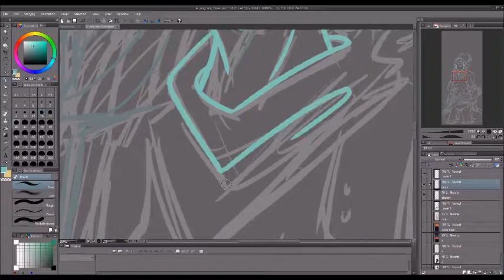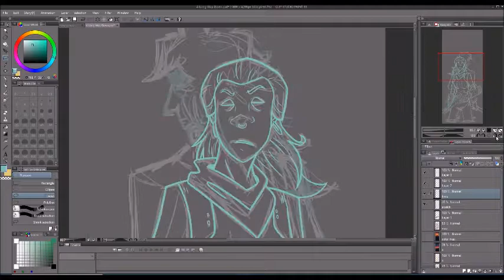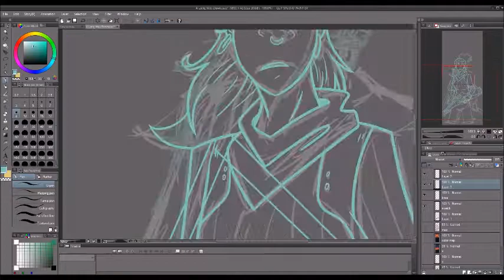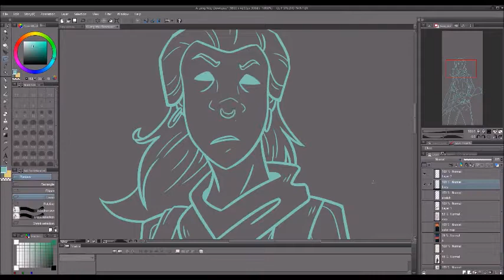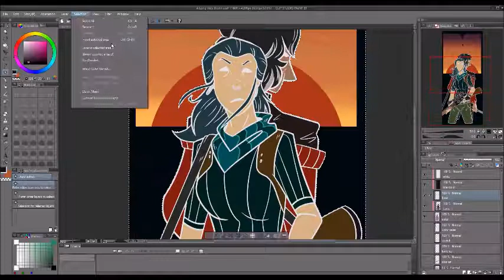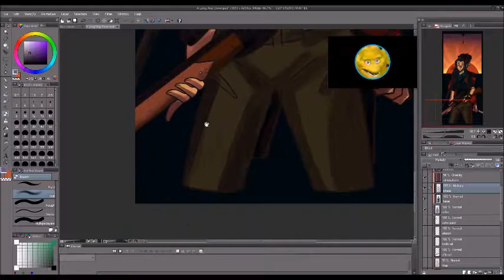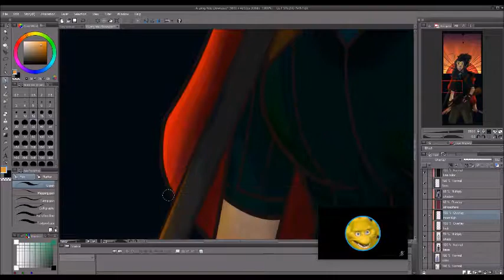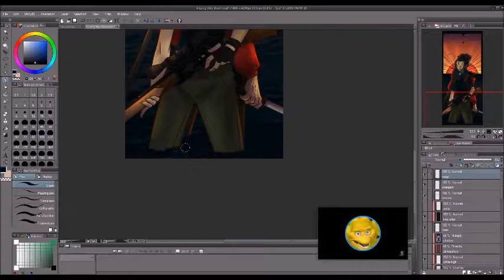2018 Time-lapse :: Long Way Down